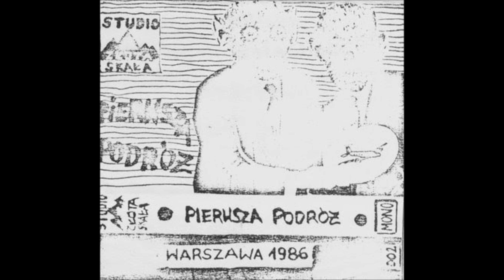Anarhia - Anarhia (Pierwsza podróż, 1986)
"Całkowite zniszczenie to jedyne ocalenie" (Bob Marley)